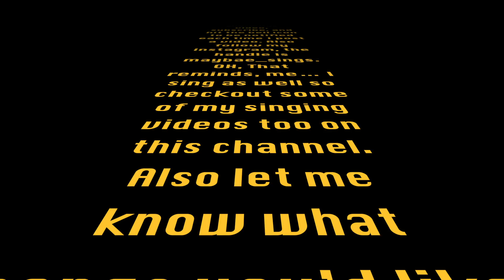Modified Beginners Bollywood Choreography Series by Maydha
Do you like to dance? Have you ever wanted to dance along to your favorite covers but they're too fast or complex to follow?? Well fear not! Maybae's here to the rescue 😎  Here's presenting...

MODIFIED BEGINNER CHOREOGRAPHY!!

- Same songs
- Similar Choreography
- Modified steps so they're easy to follow along
- You'll feel like a pro by the end of the video!